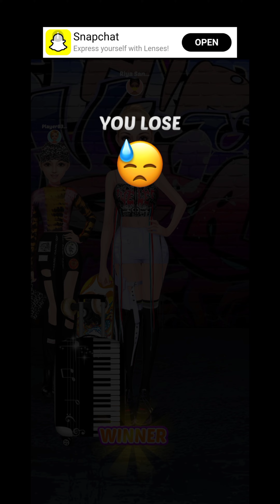Barbie Dolls dressing & make up competition|Dolls vedio | dolls games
Immerse your little ones in a world of creativity and style with our collection of kids' games. From paper dolls dress up to fashion show competitions, explore endless possibilities in the beauty salon. Let your kids unleash their imagination with pretend play and learn how to do makeup in a playful setting. Discover the magic of WOA Doll Crafts and dive into the world of Fashion & Makeup Dolls Competition.